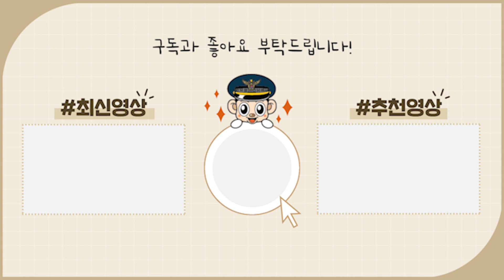홀로 어두운 도로 위를 걷고 계시던 어르신 발견...ㅠㅠ 아이고...😭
순찰 중 시골 어느 한적한 도로에서,
자전거를 끌고 홀로 어두운 도로 위를 걷고 계시던 어르신 발견...ㅠㅠ

어르신의 안전한 귀가를 위해서
경찰관들은 그냥 지나치지 않습니다!!